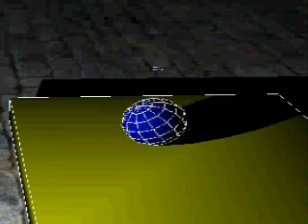Ogre gravity and collision problem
I made this game project in Game Maker, with GmOgre and integrated Newton engine.